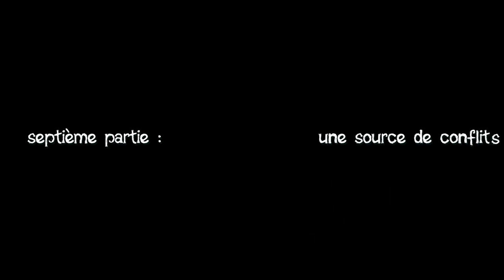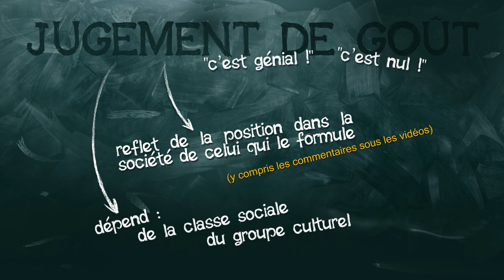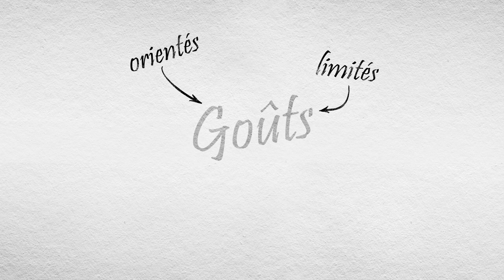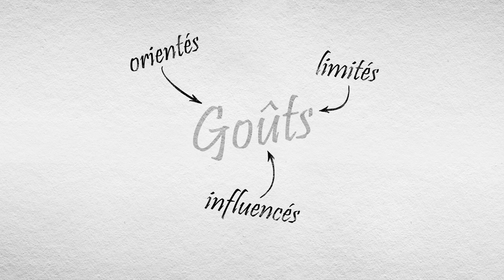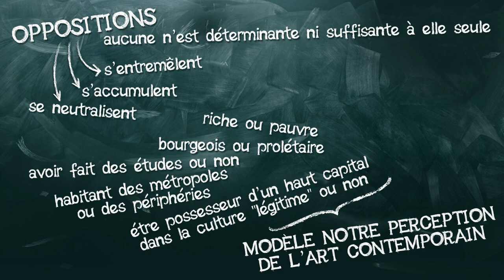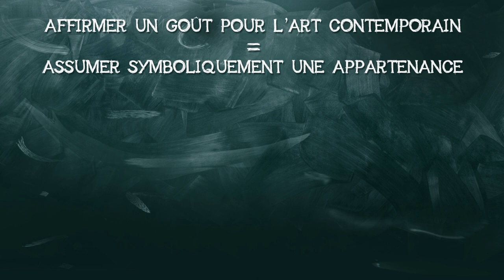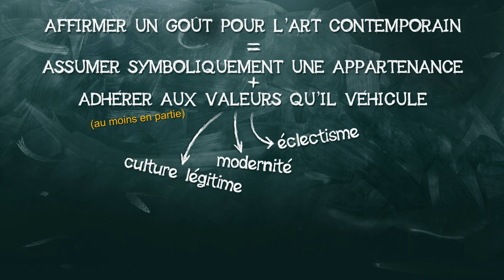33- "Art contemporain". Septième partie : une source de conflits.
Pourquoi l’art contemporain provoque-t-il autant de disputes ? Quelques éléments de réponse dans cette vidéo.